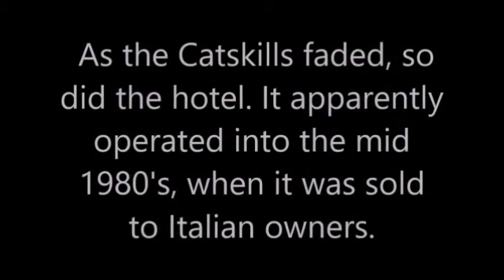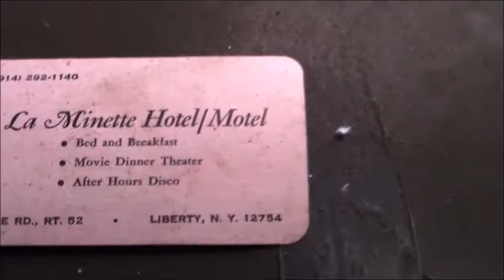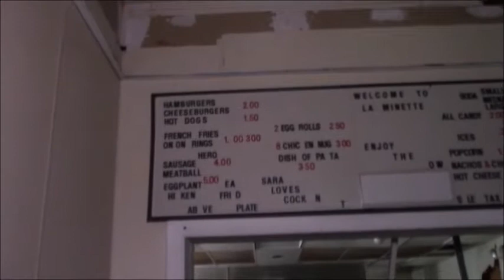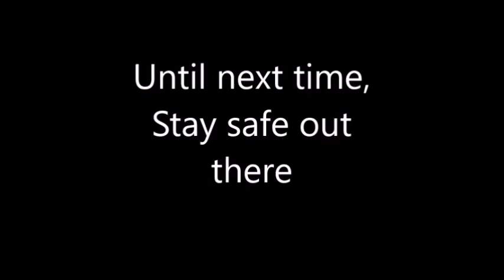*La Minette* Part of the fading borscht belt •Part 1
The La Minette, Formerly known as The Delmar resort, Is part of the faded out borscht belt. It was built out of wood and was meant for a resort for the Jewish vacationers. After its sale in the mid 80's. It was turned in to a drug rehab. Not sure of the time line from there. It was resold and then became La Minette.. Now rotting in to the ground. There is no hope for the building  This is part 1 of 2